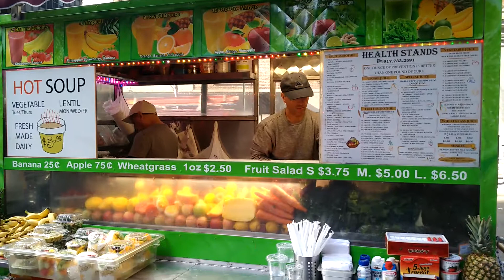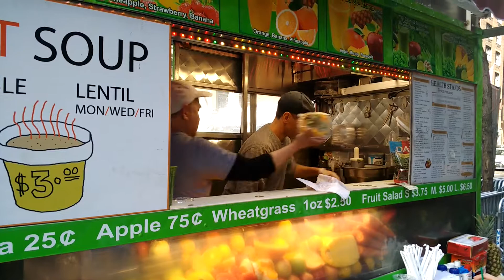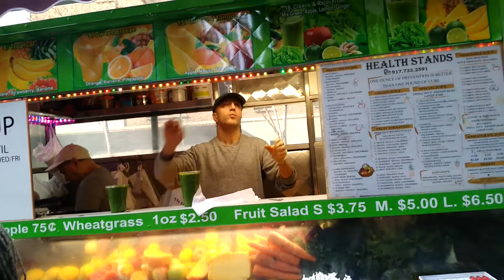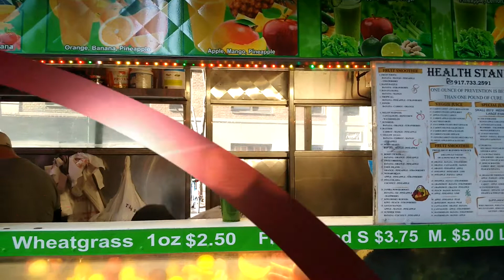Green Juice Recipe!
There's no right or wrong way to guzzle your green juice. Mix & Match as you make the ultimate batch of this tasty green liquid.  Green juice is my go to drink.  It keeps me fit, clean, lean plant based machine.